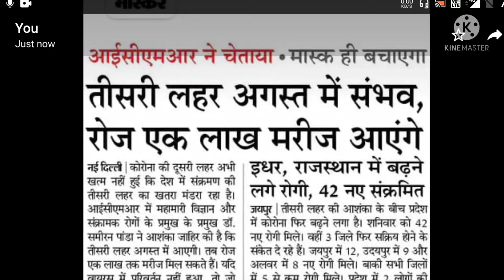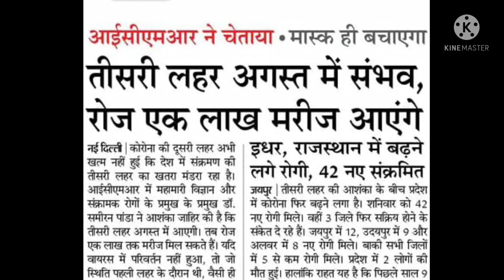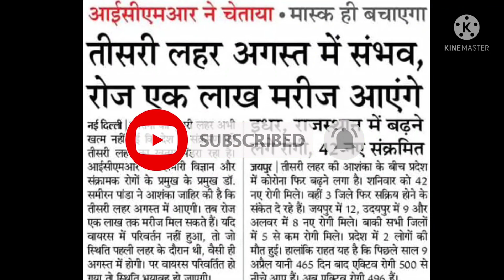corona third wave in india। भारत में कोरोना की तीसरी लहर।latest corona news